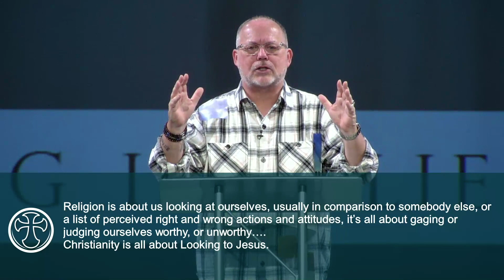Seeing IS Believing Part 2 Easter Sunday | W/Pastor Mark Evans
Seeing IS Believing Easter Sunday